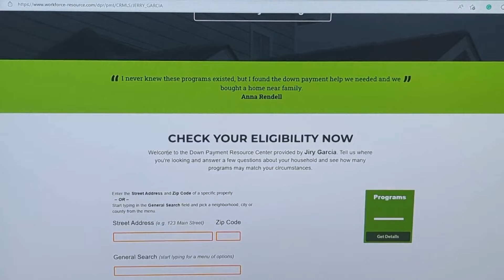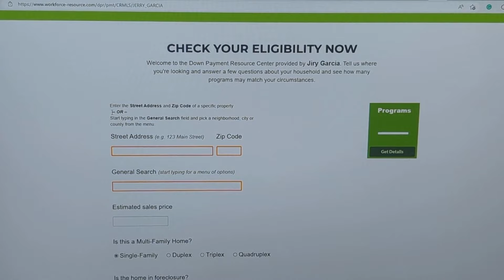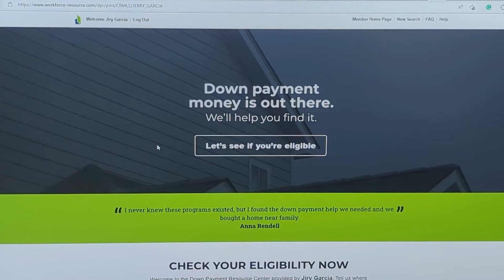Down payment assistance resource - Closing costs assistance - forgivable loans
In this video I share an awesome website that can help you find down payment and closing costs assistance when buying a home.  Over 2,000 programs available nationwide, see if you qualify?

If you are looking for a local Realtor to represent you?